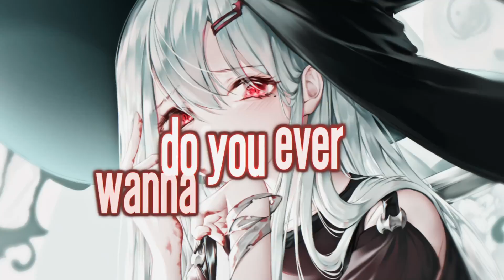Nightcore - sick of myself (Lyrics)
🎶 Song Information
Artist: Whethan x Nessa Barrett
Song: sick of myself
Genre: Dance, Pop
Label: Warner Records

Who are you? My channel name used to be ''Amazing Nightcore''

⛔️ Copyright / Licensing: The content on this channel is provided by artists and music records/labels.